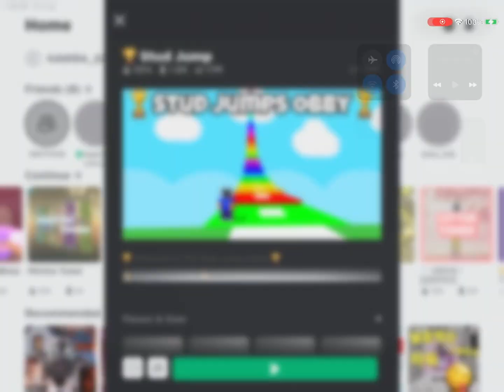Help the people to be he best price game